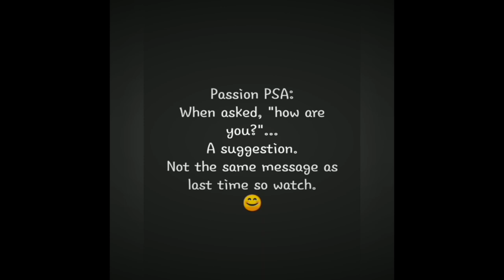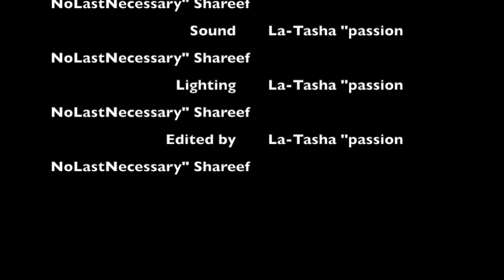Passion PSA Podcast S7 E5: HOUSEKEEPING PT. 2: Hiding the Damage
Greetings and Salutations, Passionates! Part 2 of our Housekeeping Series!

I told you previously this series was inspired by housework. Today, is more of a "true confession" than an epiphany. I've been shooting in different places in the studio from week to week. Sometimes, it's for ease. Sometimes, it's because I want a change of scenery. Other times...

In my mind, I believe this is a 2 part series. My mind is telling me otherwise.

***REMINDER*** ***REMINDER*** ***REMINDER*** ***REMINDER***
The ticket link is LIVE!!! TICKETS MUST BE PURCHASED BY 11/1!! THIS IS A CATERED EVENT AND WE HAVE TO HAVE A PROPER HEAD COUNT FOR FOOD AND OTHER LOGISTICS!!

Have you purchased your ticket yet??? 👀🤨⏳ Don't procrastinate and don't wait too late!

If you know you won't be able to make it, but would like to contribute, you can use any of these links to share your donation, or you can make a donation through the event page.

Agree with what I said? Drop some megaphones!📣📣📣
Disagree with what I said? Leave me some feedback.👩🏽‍💻👩🏽‍💻 Give me something to think about!🤔

Your presence is valued.💛